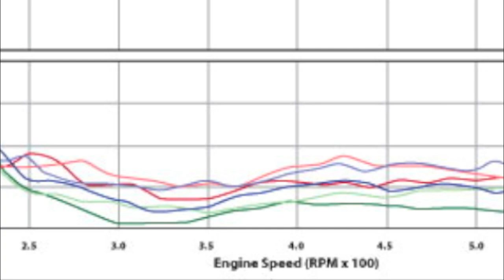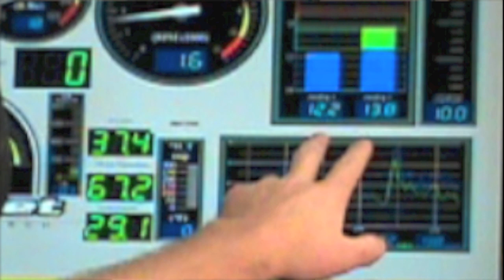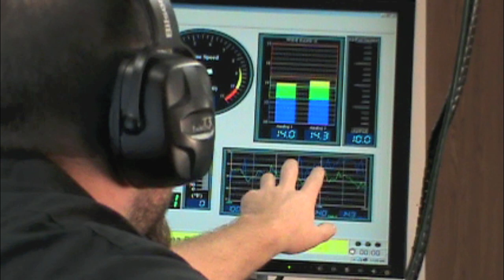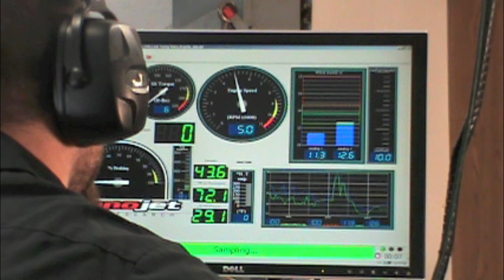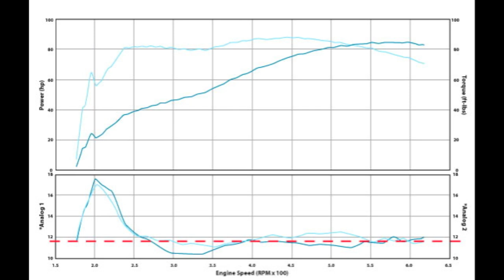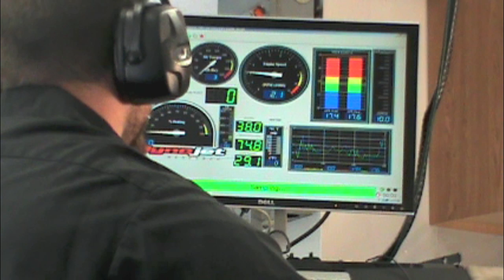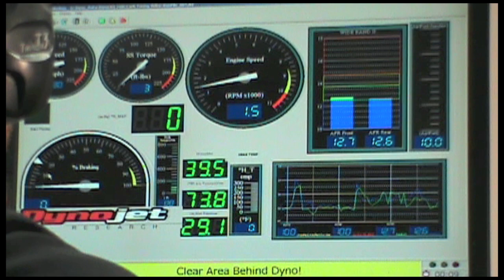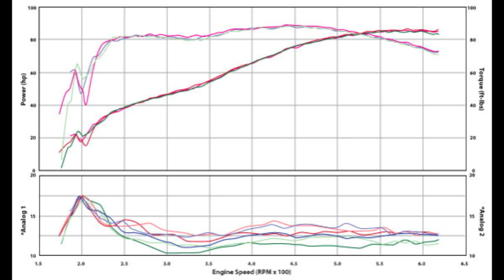S&S Cycle - Carb Jetting and Tuning - S&S Super E & G Carburetor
Bruce and Aaron show you step by step how to jet and tune your S&S Super E or G carburetor and put it on the Dyno to show the results.  Carb tuning and carb jetting made easy!

Still having trouble? Give our tech team a call - for free! at during normal business hours, M-F 9-5 cst, or leave a message and they'll get back to you!